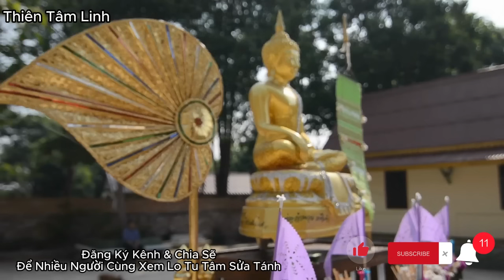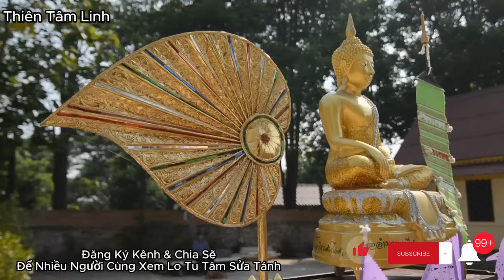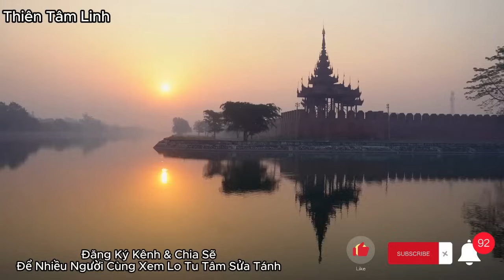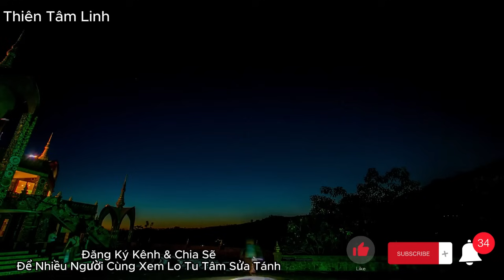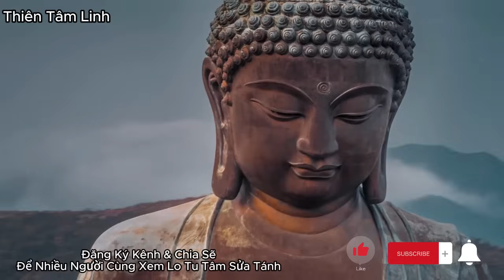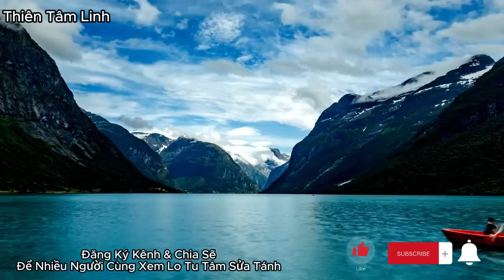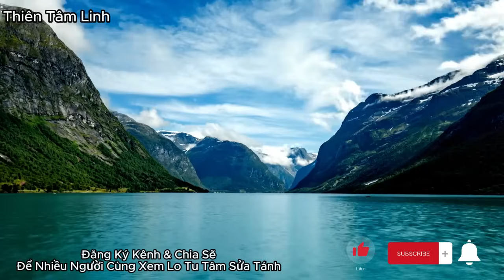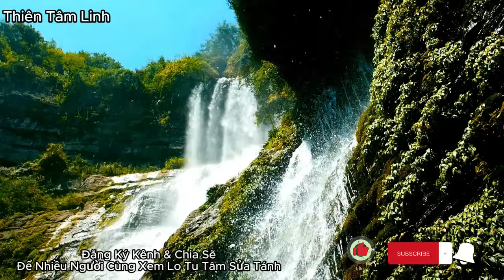Sấm Giảng Tiên Tri 2024| Dương Trần Sắp Vướng Bịnh Trời từ Đây | TTL